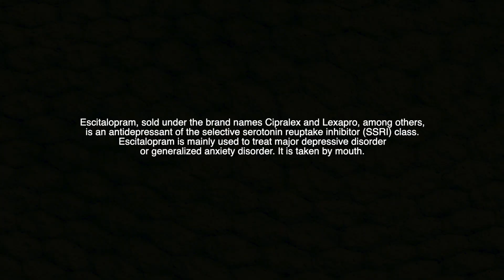ONE MONTH ON LEXAPRO! (Escitalopram)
Hey, guys, taking a mini break from my usual fasting content to give you a quick review of Lexapro (Escitalopram) after one month on 5 mg.